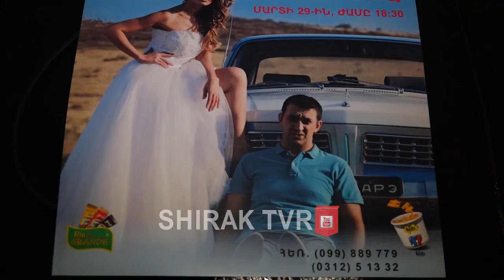«Փախիր կամ ամուսնացիր»-ը՝ Գյումրիում